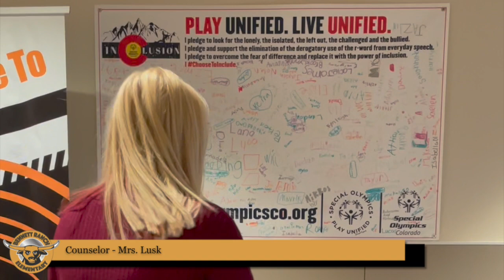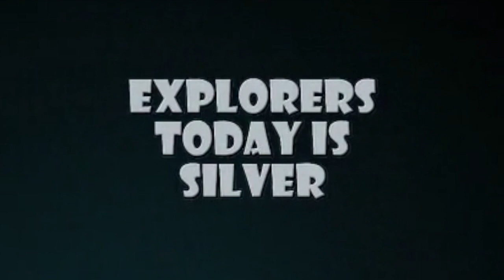BRES - 12/15/2022 - Cupcake Day